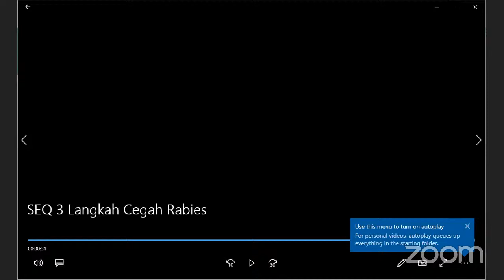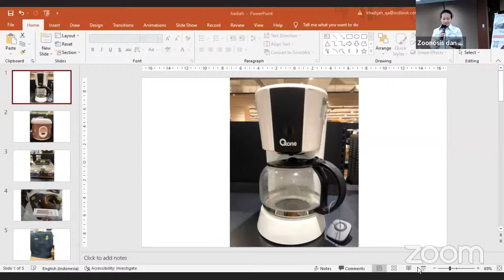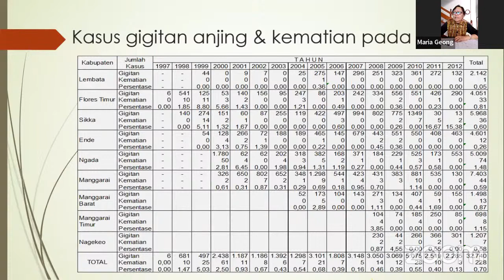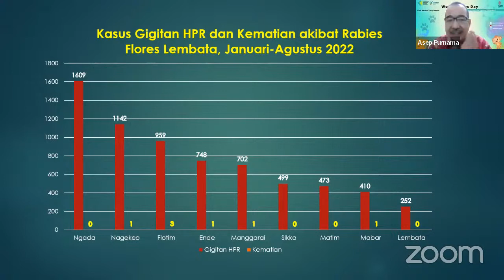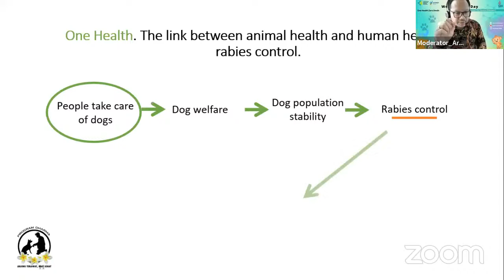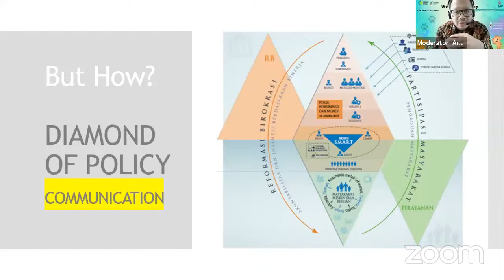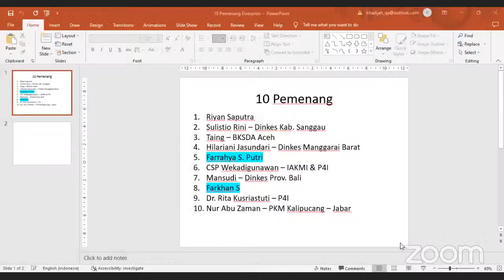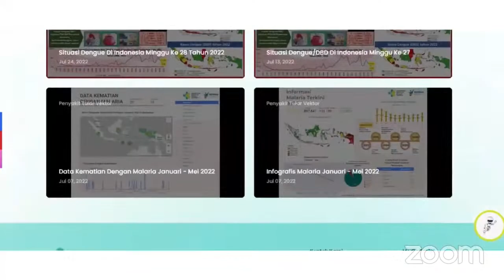Seminar Daring World Rabies Day 2022